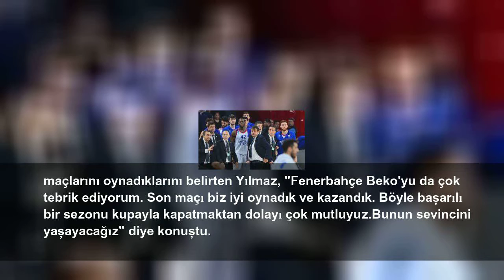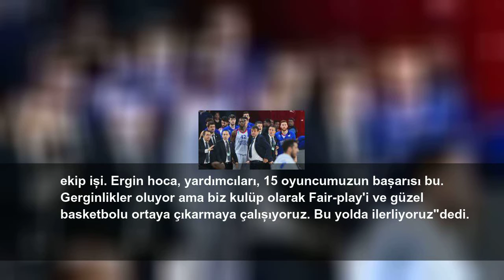Alper Yılmaz'dan Ergin Ataman açıklaması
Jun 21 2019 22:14